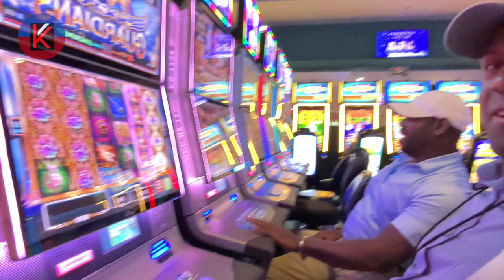Bezique Showdown with Jocelyn